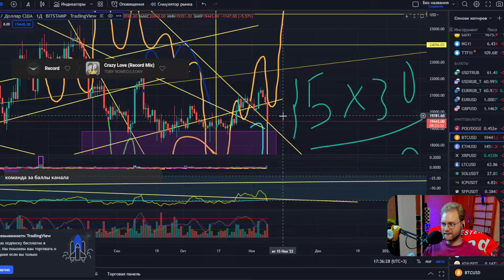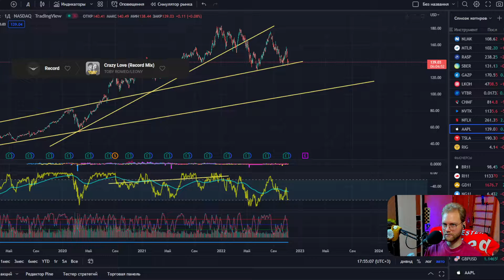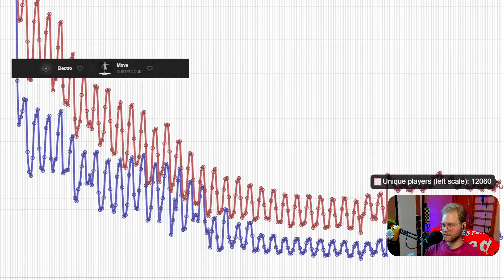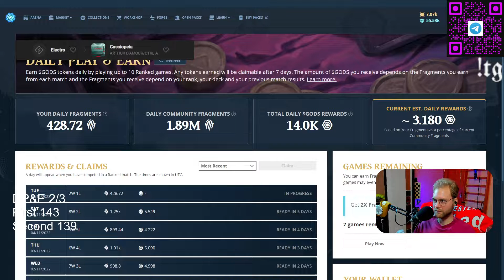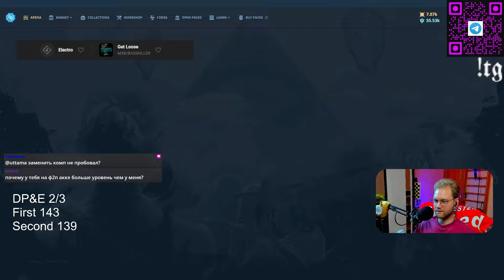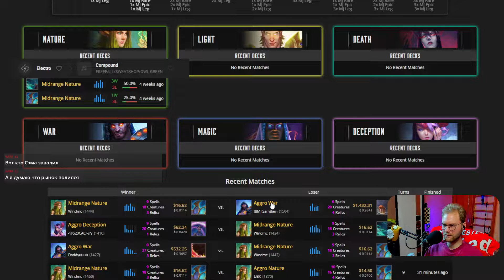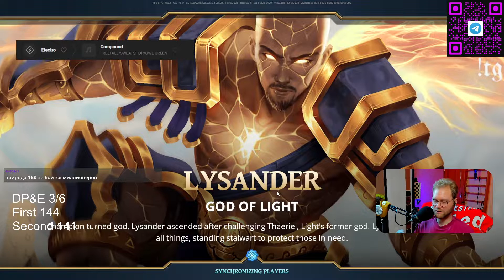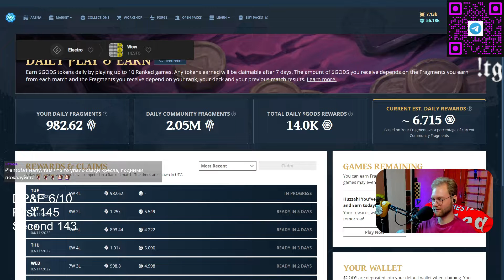Gods unchained - ГЕЙМПЛЕЙ МИДРЕНЖ ПРИРОДА ПРОКАЧКА С НУЛЯ ДО ДОХОДА DP&E НАКАЗЫВАЮ 1К КОЛОДЫ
Регистрируйся по ссылке и получи вместе со мной 10 монет годс при достижении 6 ранга М+